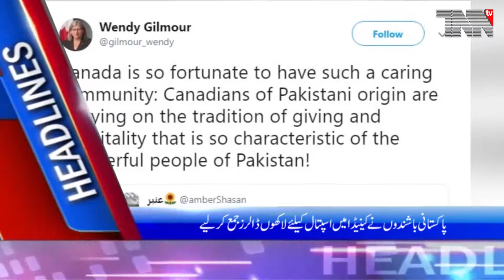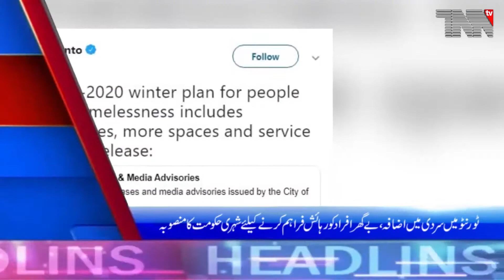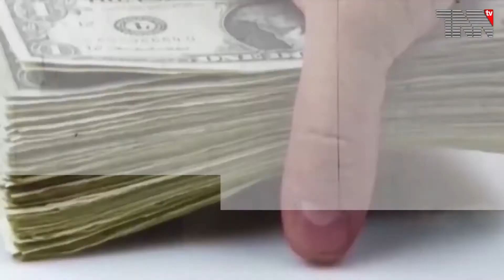TNN TV Pakistan Bulletin 08 11 2019